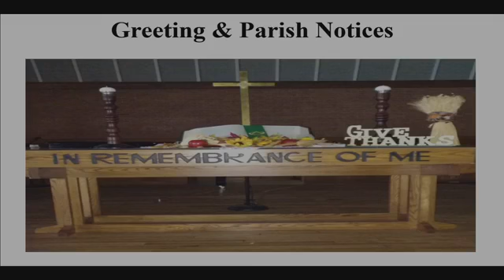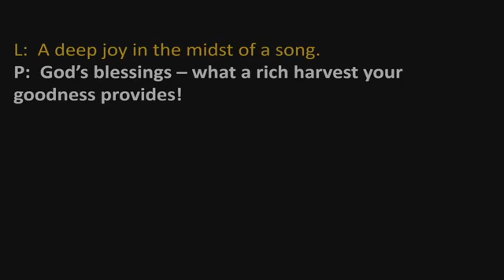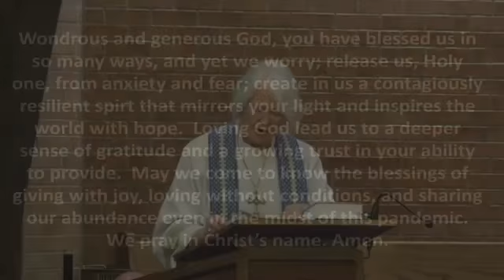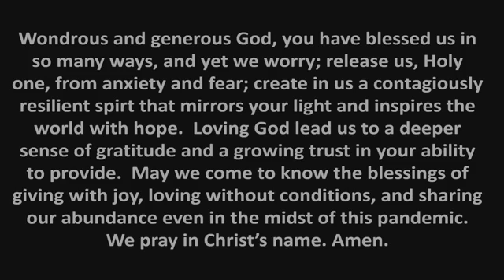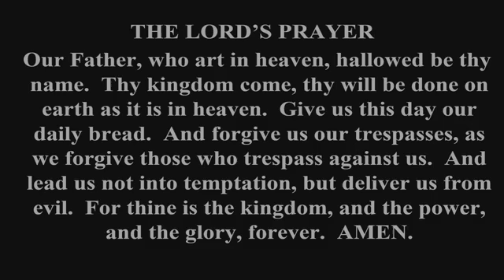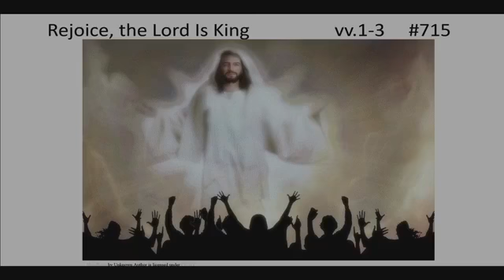Sunday Morning @ HH 1st United Methodist